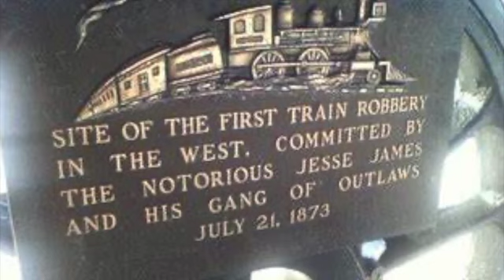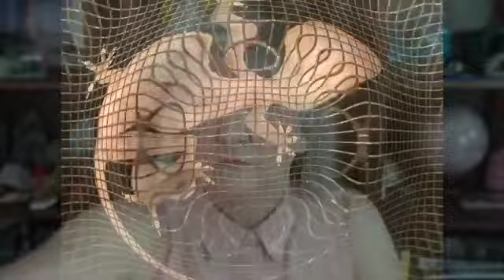This Day in History, July 21 (2021)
Horseshoe, The Temple of Artemis, a Mediterranean earthquake, a showdown, a train robbery, Ernest Hemingway, Don Knotts, the Scopes Monkey Trial, Janet Reno, Ken Starr, Cat Stevens, Gary Trudeau, Robin Williams, “Atoms for Peace,” men on the moon, this day in history, July 21.

Images are from Bing images, licensed “Public Domain,” or  “Free to Use and Share.”

Vicki Bowers
1008 Roberts Cut Off Road
Unit 10045